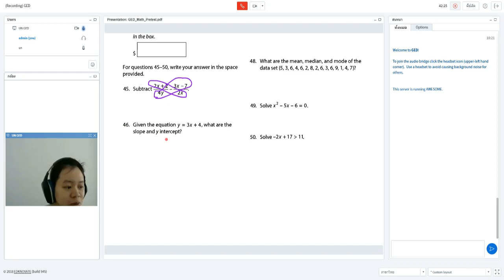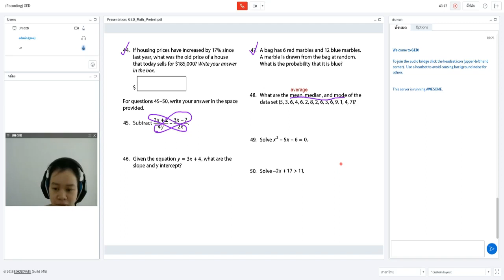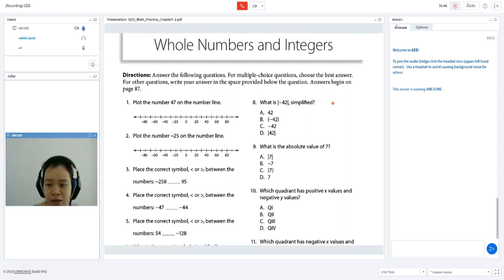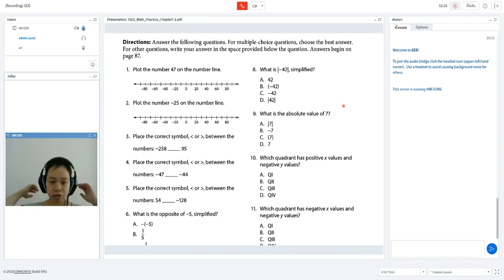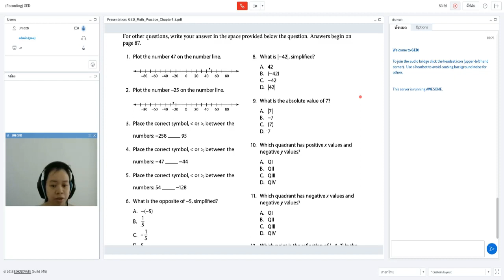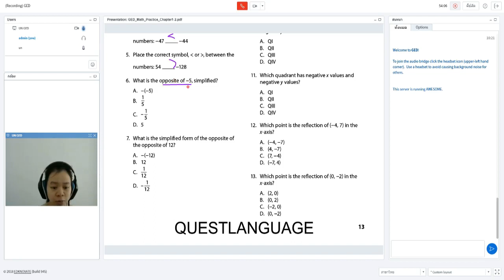Welcome GED N. UN ! เช้าวันเสาร์เควสขอต้อนรับน้องอันเพื่อนน้องกิฟท์จากสิงคโปร์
Welcome GED N. UN ! เช้าวันเสาร์เควสขอต้อนรับน้องอันเพื่อนน้องกิฟท์จากสิงคโปร์อีกคนนะค่ะ ลง4 วิชา GED เตรียมจบ ม6 อีกคนเรียนสดออนไลน์ได้ผลจริงเเบบติดรัวรัวที่เดียวที่เควส